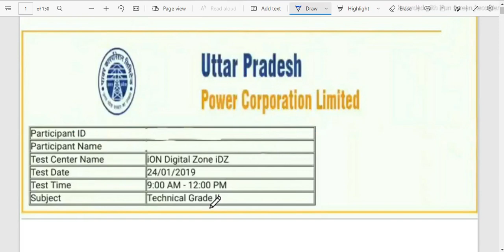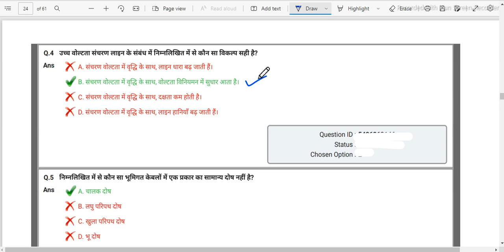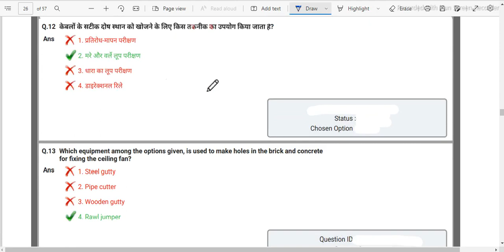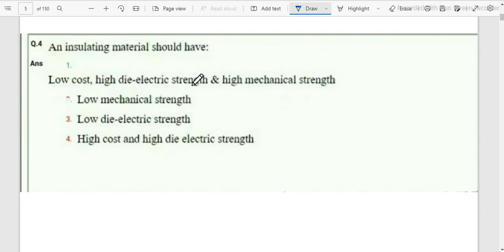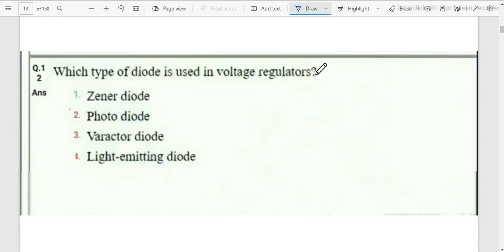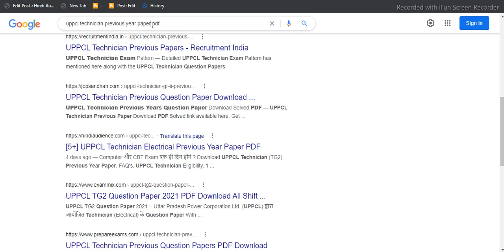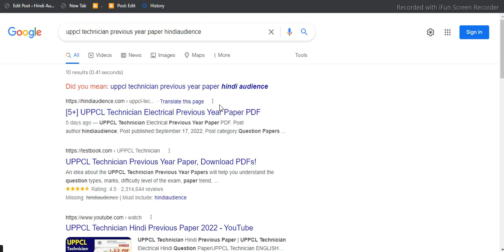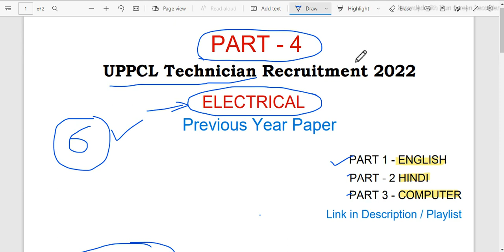UPPCL Technician Electrical Question Paper 2022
UPPCL Technician Electrical Question Paper 2022 | UPPCL Technician Paper | UPPCL TE 2022